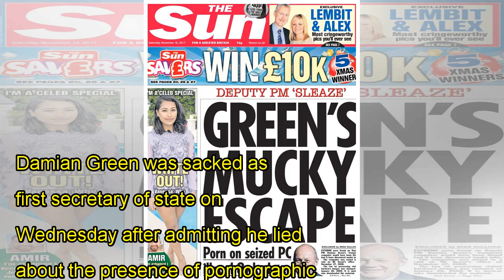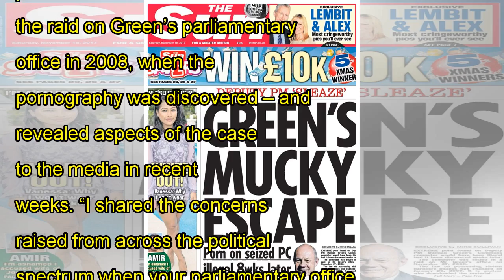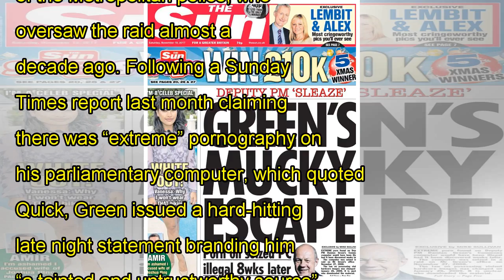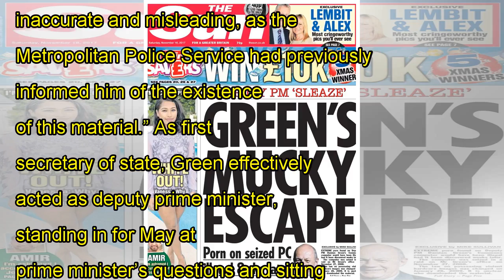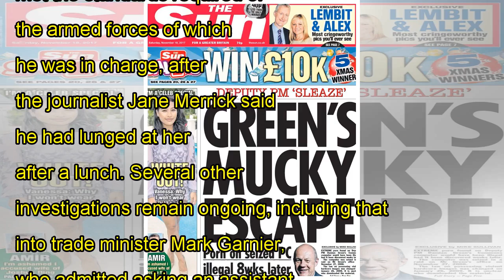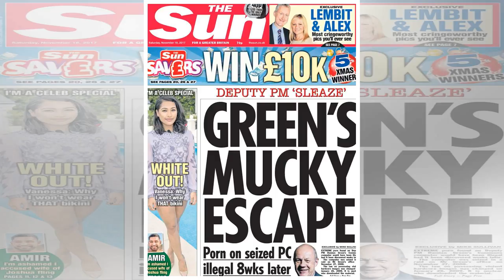[Scandals] Damian Green sacked as first secretary of state after porn allegations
Damian Green sacked as first secretary of state after porn allegations
Green admits he made misleading statements after pornography was found on Commons computer in 2008